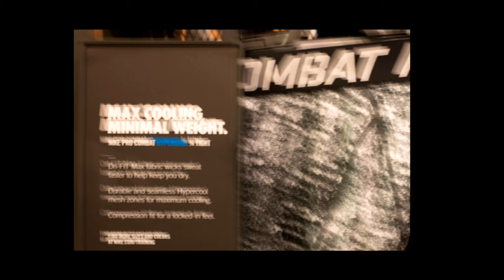Lecture: First Hugh Edwards Lecture in Photography—Wolfgang Tilmans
Photographer Wolfgang Tillmans speaks at the inaugural Hugh Edwards Lecture in Photography, established to bring the most internationally renowned practitioners of our time to as broad an audience as possible.

The Hugh Edwards Lecture series is supported by an endowment from the Crossed Purposes Foundation.